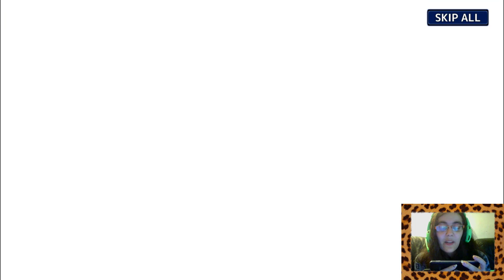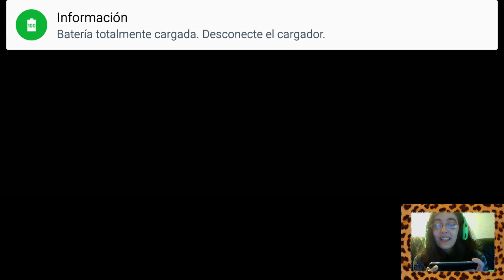Tokyo Afterschool Summoners Parte4-MIS PRIMEROS HUSBANDOS!!!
Unas invocaciones como nunca y una batalla épica.

Empezamos realizando lo que habia esperado hacer por mucho, invocar 10 husbandos al mismo tiempo. Después de eso, debemos ayudar a Shiro a que despierte de un cruel tormento del cual es inocente.

ID: 606,124,694